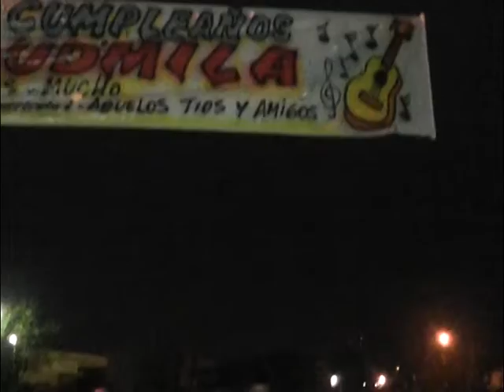Saludos con batucada 15 años Ludmila Martinez